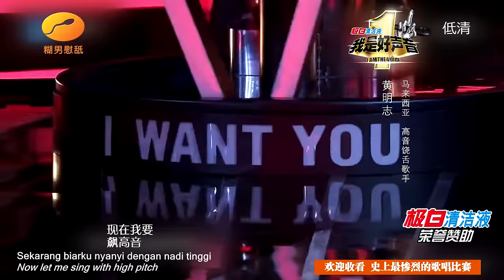黃明志在中國選秀節目脫肛演出【飆高音】@亞洲通殺 2015 Asian Killer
0:00 片頭
1:24 歌曲開始